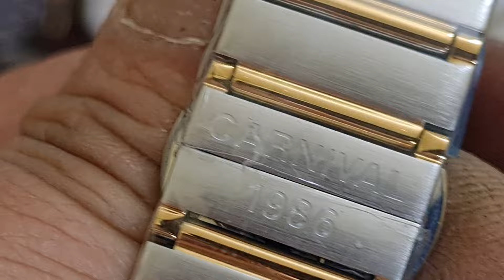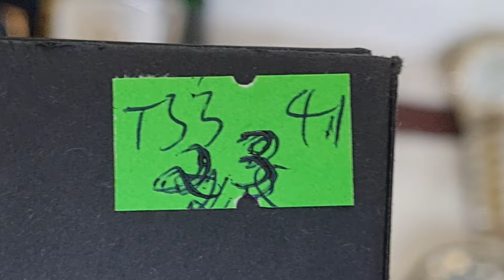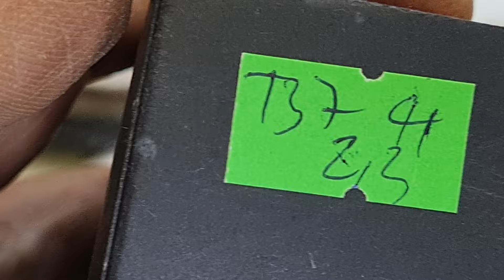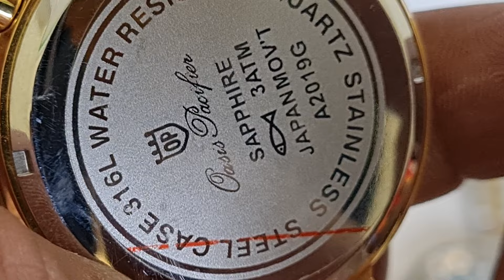CÒN LẠI MỘT SỐ ĐỒNG HỒ EM LÊN THANH LÝ TIẾP TỤC, GIÁ SIÊU RẺ (0383440440--0366785555)